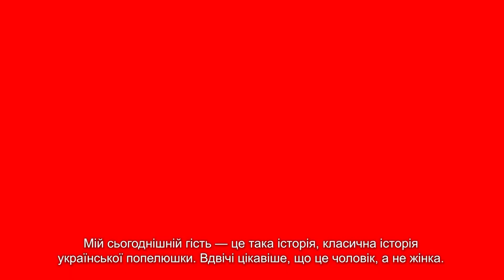Сергій Стоун. Іду на Ти